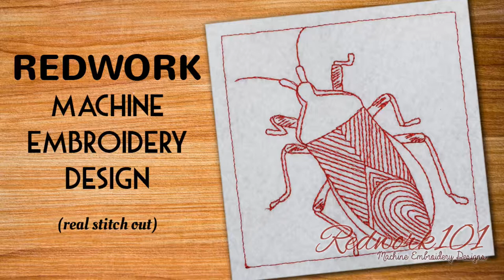Heteroptera | Redwork Embroidery Designs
Machine Embroidery Design Of Heteroptera

Formats available: DST - EXP - HUS - PES - PCS - SEW - JEF - VIP - VP3 - XXX formats.

Size Included: 5 Sizes (4 in, 5 in, 6 in, 7 in, 8 in)

Material Used
- Embroidex Polyster Embroidery Thread
- Tearaway Stabilizer

Software
- Embrilliance Stitch Artist

Equipments Used
- Brother SE600 Machine
- Sony 4K FDRAX33 Camcorder
- GoPro Action Camera
- Neewer Lighting Kit

If you have any requests or custom redwork to be designed, get in touch with us